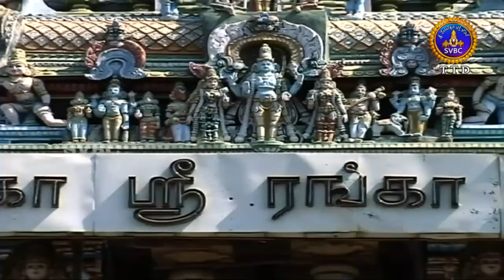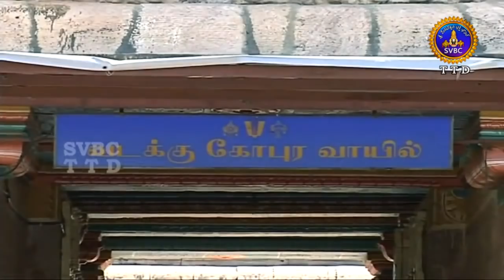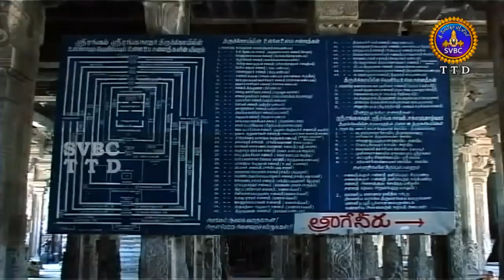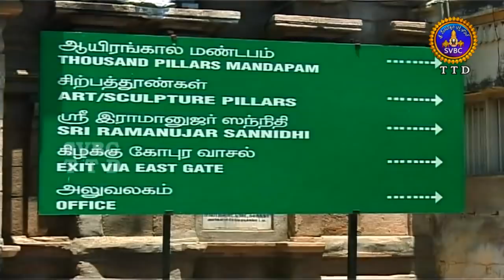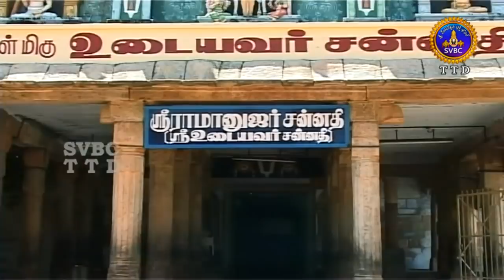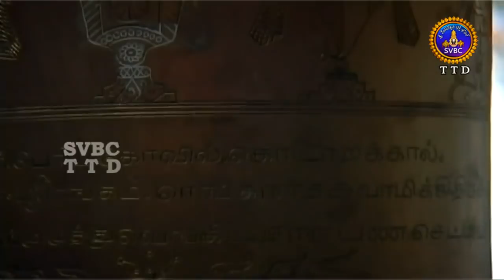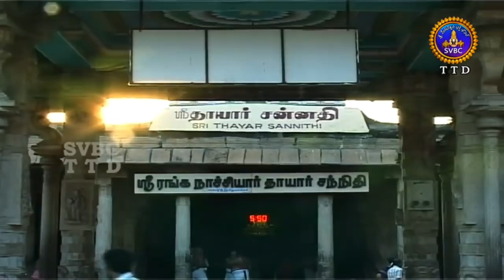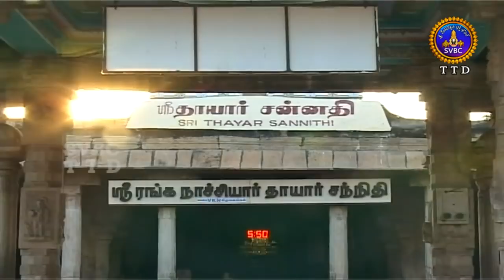శ్రీరంగం-డాక్యుమెంటరీ | Srirangam-Documentary | 17-12-18 | SVBC TTD